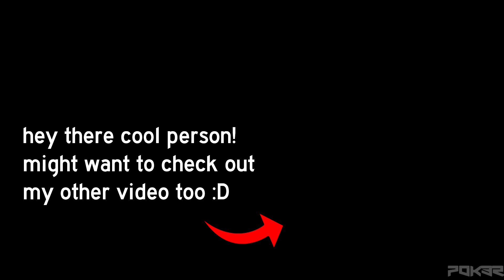i asked ONETT NPC when is Beesmas Part 2?!